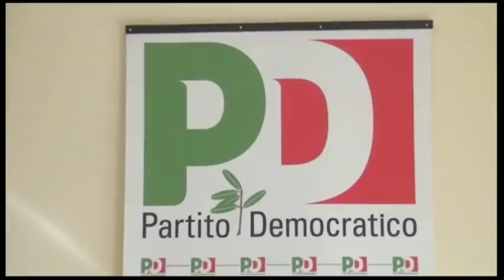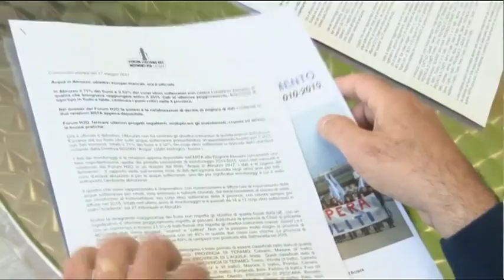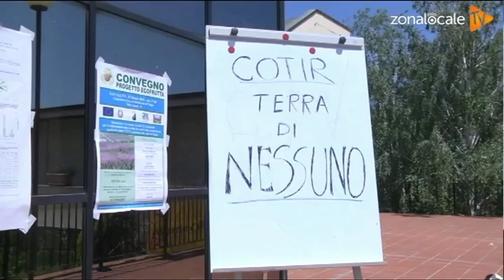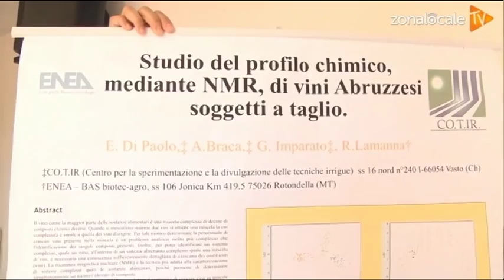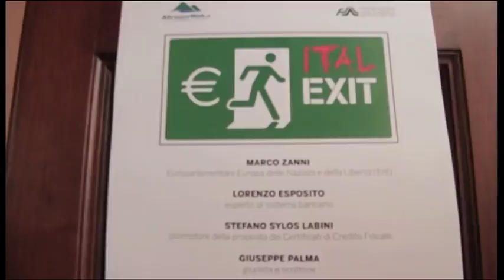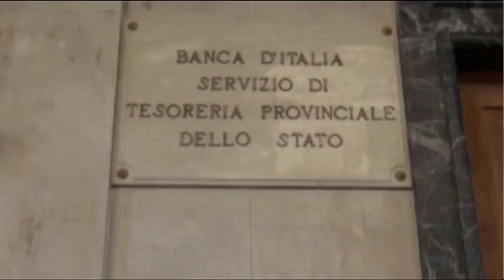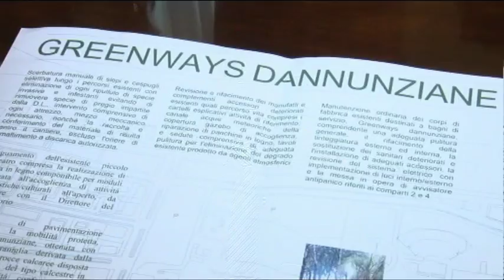TgSei edizione delle 14 di mercoledì 17 maggio 2017